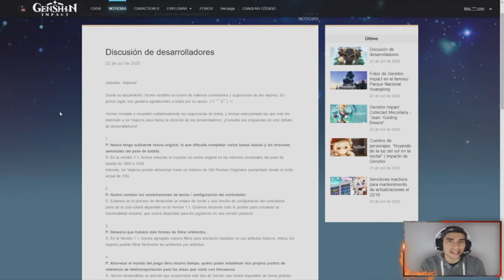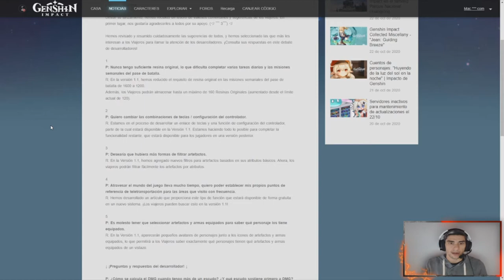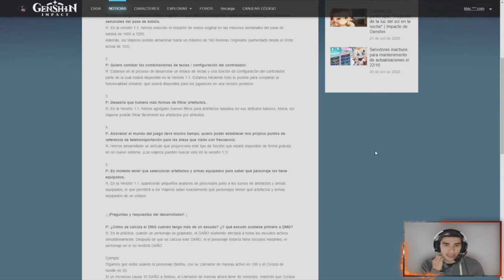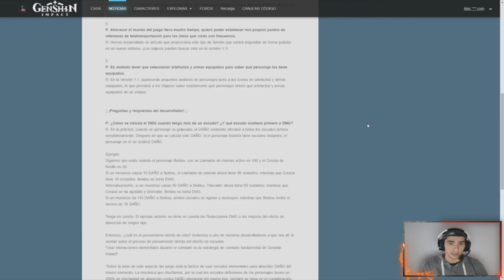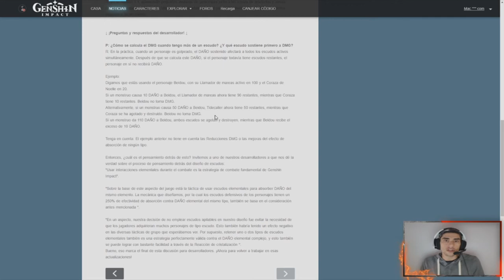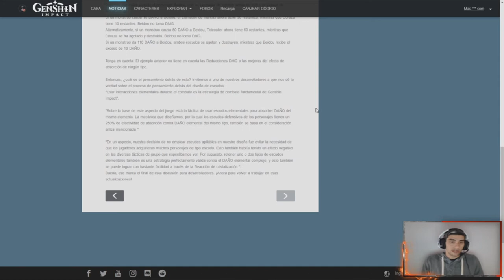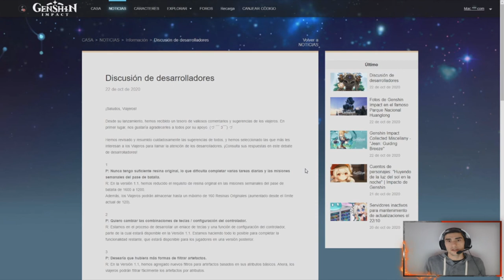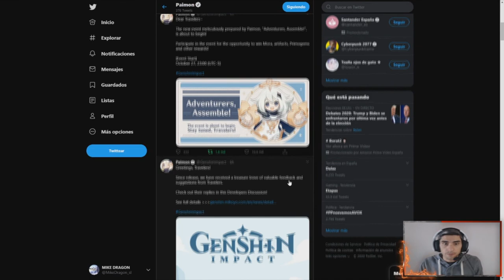Los DESARROLLADORES Contestan a la COMUNIDAD